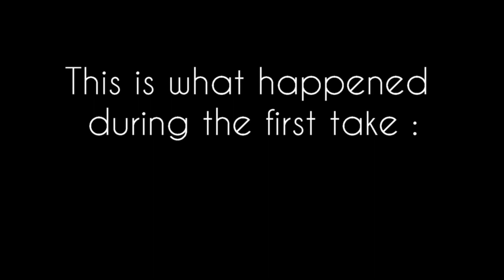All You Had To Do Was Stay - Taylor Swift // JADE